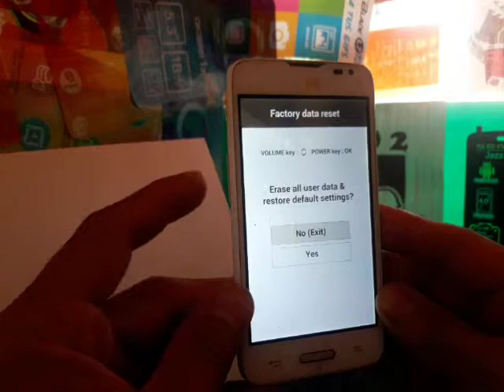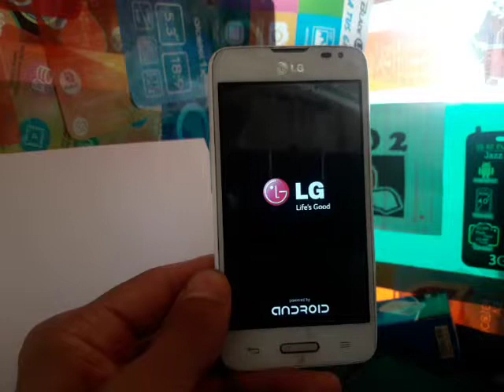HARD RESET LG L65